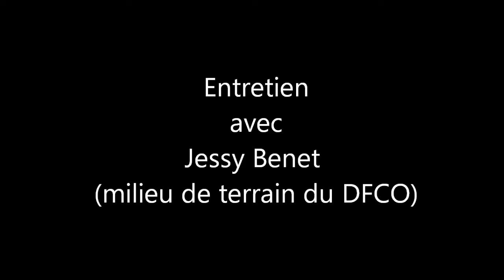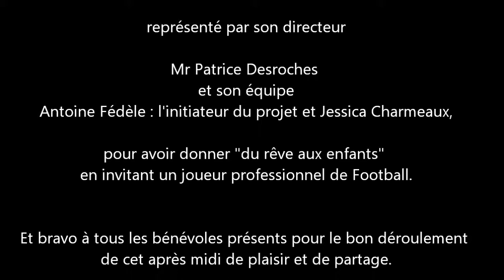ITW de Jessy Benet (DFCO) à Montchanin CA Mozaïc Foot Challenge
Entretien avec Jesy Benet, joueur pro à Dijon, sur son après midi auprès des jeunes de la JSMO et sur son actualité